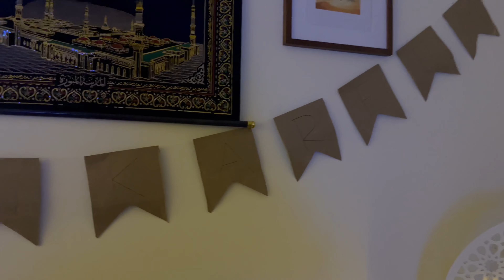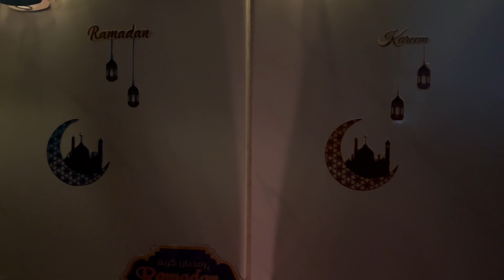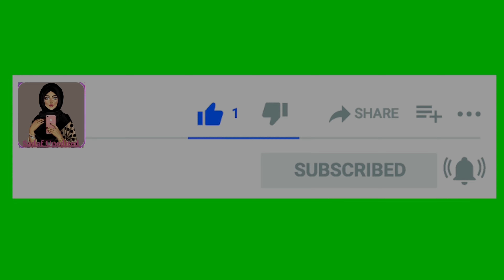Ramadan Decorations 2023!!Ramadan kareem!!!yummm food